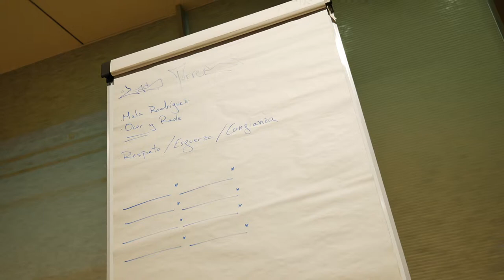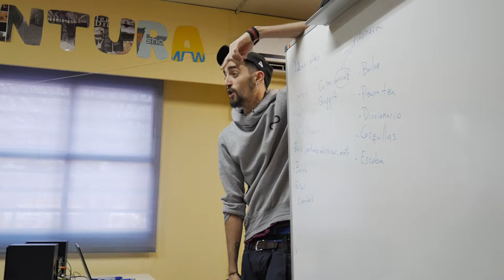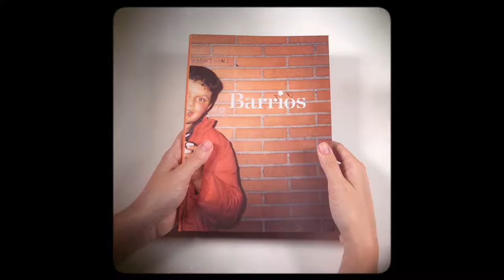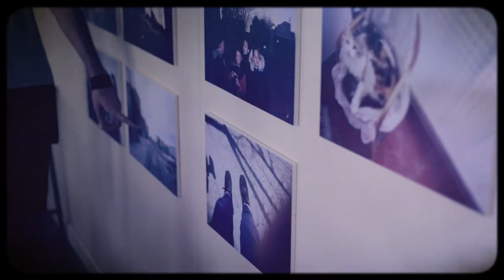Barrios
Barrios es un proyecto de creación artística que trabaja con jóvenes de los distritos de Usera y Villaverde utilizando las herramientas de la cultura urbana para contar los barrios desde dentro.